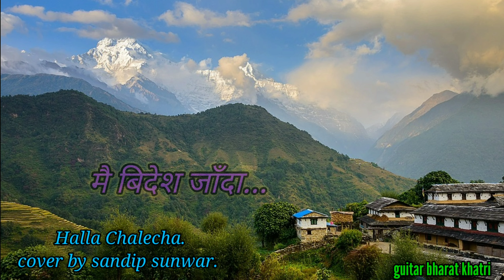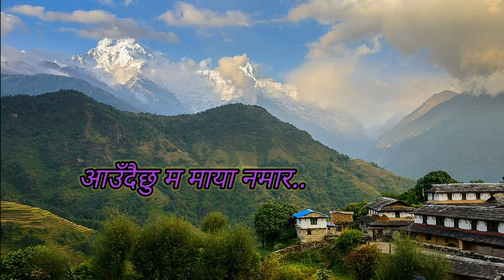Halla chalecha cover by sandip sunwar. lyrics video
vocal. sandip sunwar

guitar,edit .bharat khatri

love you all my supporters 😍😍